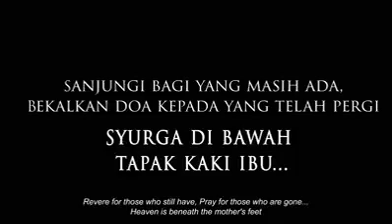Layani Dan Rawat Ibumu Selagi Ada Kesempatan.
YAYASAN Anak Yatim Riyadhul Aitam

Kami ucapkan Ahlan wasahlan kepada Para kaum muslim muslimat di channel  RIYADHUL AITAM, melalui channel ini, kami mengajak anda para dermawan untuk bersama-sama memperhatikan anak – anak yatim piatu, yatim dan dhuafa’, dengan beramal, bersodaqoh, menginfaqkan sebagian harta anda melalui Yayasan anak yatim RIYADHUL AITAM yang akan kami salurkan kepada anak-anak yatim piatu, yatim dan dhuafa’. Insya Allah dengan amanah.

” Hidup lebih berarti dengan berbagi”
” tak berkurang harta dengan disodaqohkan”

“SEMUA HARTA KITA AKAN MENJADI MUSUH KITA, KECUALI YANG KITA SEDEKAHKAN”

“SEMUA HARTA KITA DI AKHIRAT TIDAK BERSAMA KITA, KECUALI YANG KITA SEDEKAHKAN”

Jl. Kauman, Miri, Gedawung, Kismantoro, Kabupaten Wonogiri, Jawa Tengah 57696

@Riyadhul Aitam Channel